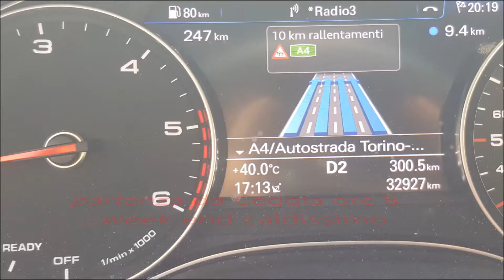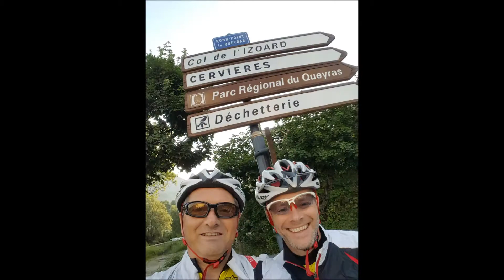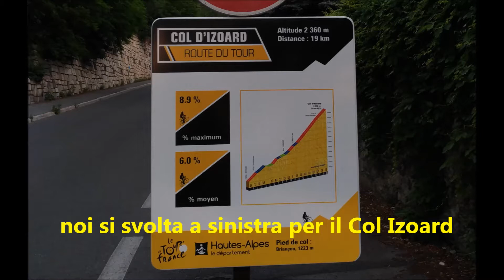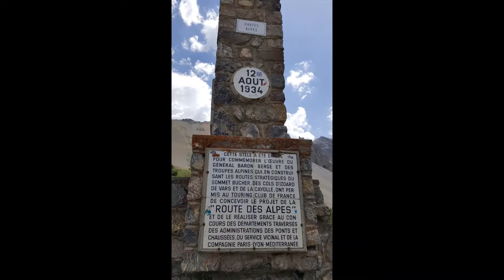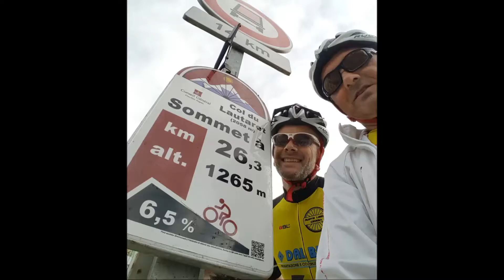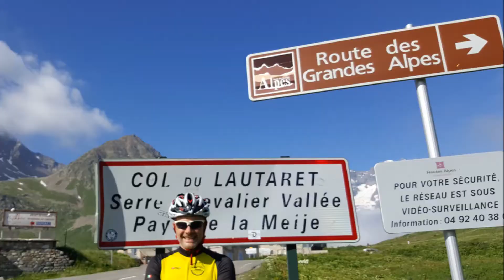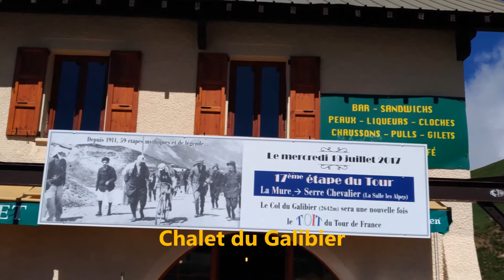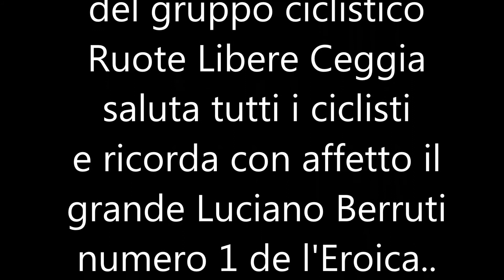Col Izoard e Col Galibier sulle orme di Ottavio Bottecchia, Cereser Gianni Angelo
Week end a Briancon con giro del Col Izoard Col du Lautaret ed Col du Galibier sulle strade che videro primeggiare l' indiscusso campione grimpeur italiano Ottavio Bottecchia , vincitore per ben due vole al Tour de France . Unico italiano ad aver indossato la maglia gialla dalla prima alla ultima tappe nel Tour vittorioso del 1924 . Vita misteriosa la sua , medagliato durante la Grande Guerra  da bersagliere in biciletta della sezione Arditi per un gesto eroico nei pressi di Lestans , arriva al ciclismo in tarda eta'. Desgrange, padre padrone del Tour di allora , appena lo vide in bici nel 1923 si innamoro' di questo ragazzo triste affamato e silenzioso ... in bici sembrava una gazzella ..o forse  un arione.. scollinava sui colli pirenaci con decine di minuti su tutti gli avversari e consolidava la classifica sui colli alpini . Nel Tour vittorioso del 1925 passava per primo assieme al fidato gregario Lucien Buisse ( che vincera' il Tour nel 1926 ) sul Vars, Izoard e Galibier .
Ottavio Bottecchia  e' uno trevigiano doc ( nasce a San Martino di Colle Umberto ) , "tavio botesela" per i locali.. ragazzi di poche parole e grande temperamento ..insomma uno dei nostri.
Per gli appassionati ciclisti  che voglio conoscere un po meglio la storia  del nostro ciclismo al tempo  dei "giganti della strada " vi rimando ad un articolo sul Bottecchia del nostro  blog di Gruppo Ruote Libere Ceggia :